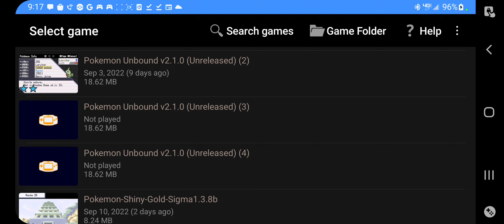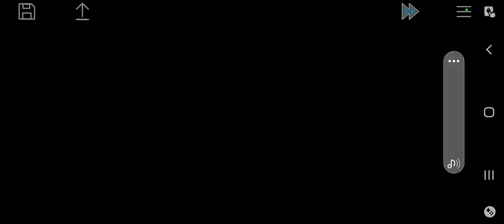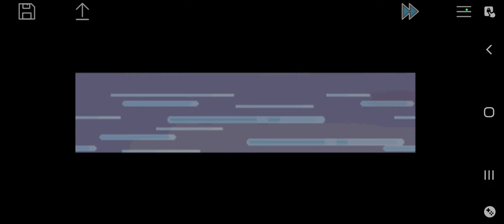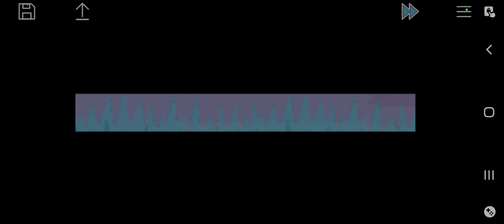Pokémon Unbound v2.1.0 - Part 1 / An Adventure Back In The Borrius Region!! The First Strike!!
You wanted to see a new and improved playthrough of Pokémon Unbound, there you have it people! My first playthrough of the new and improved Pokémon Unbound with different Pokémon better than the original!

We are surpassing expectations!!!🗡🛡🔥⚡️